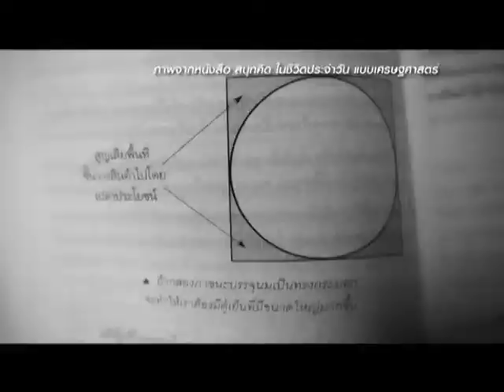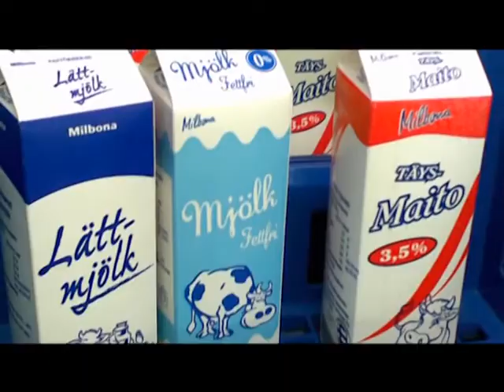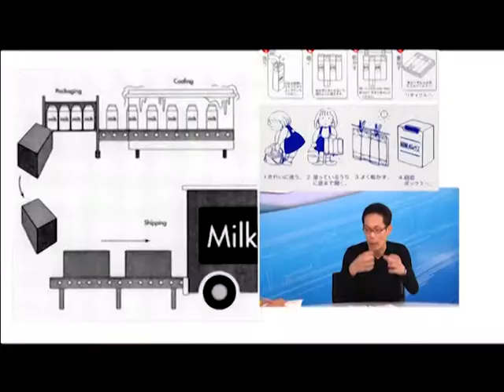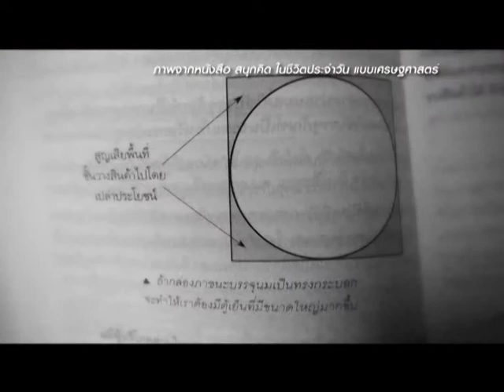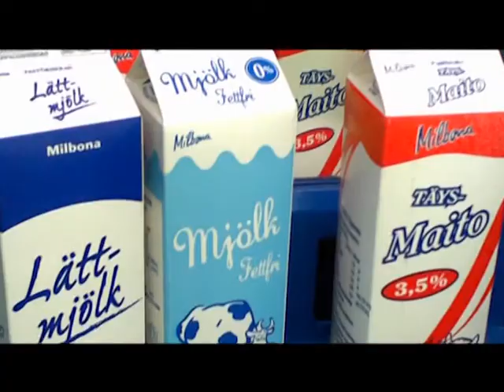SatAnswer-26/03/55 สนุกคิดในชีวิตประจำวัน 2/4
SatAnswer-26/03/55 สนุกคิดในชีวิตประจำวัน แบบเศรษฐศาสตร์